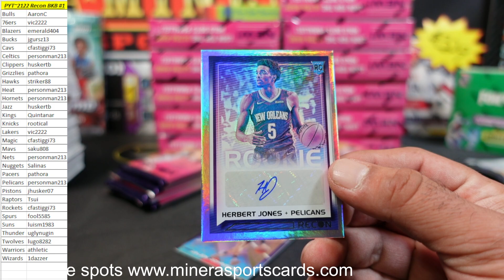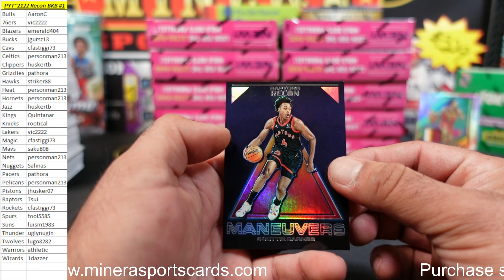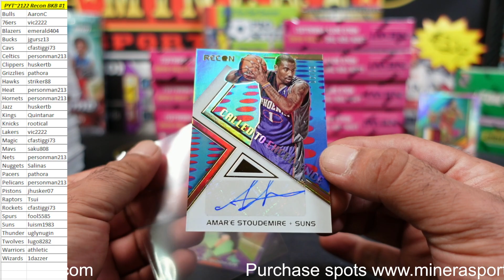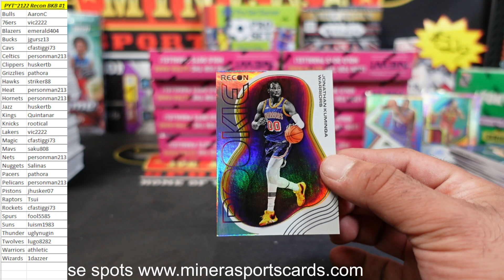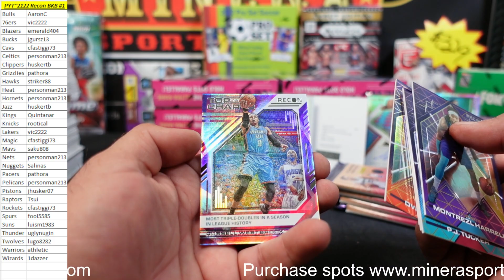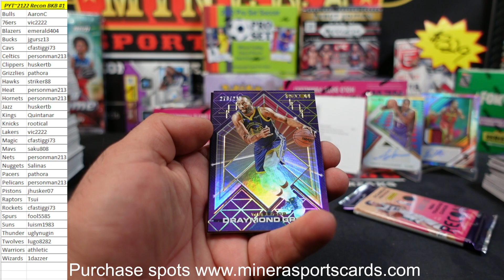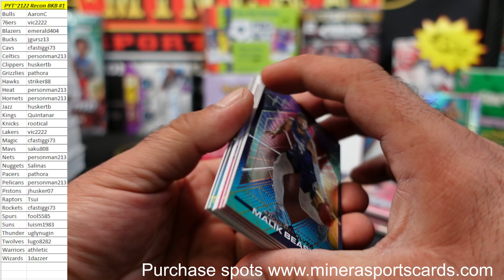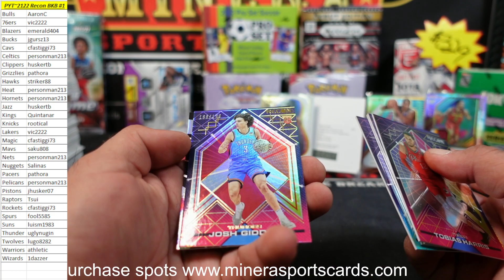Pick Your Team~2021-22 Panini Recon Basketball 12 Box Case Break #1